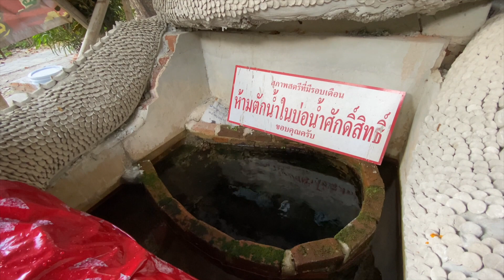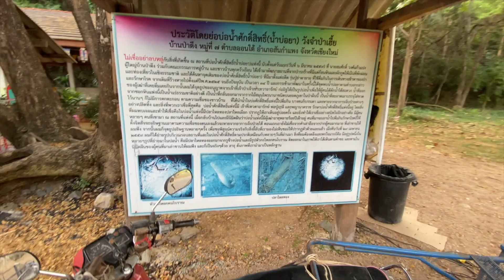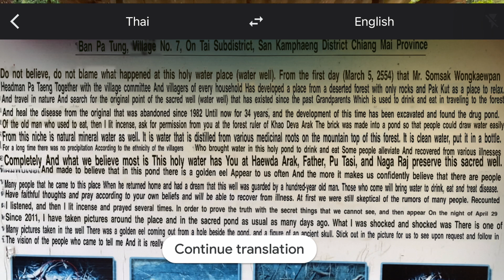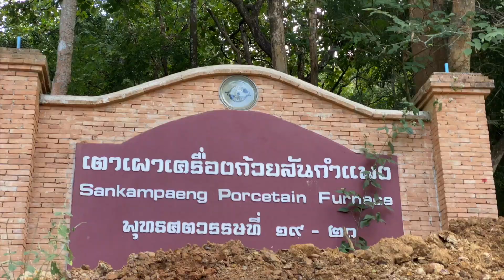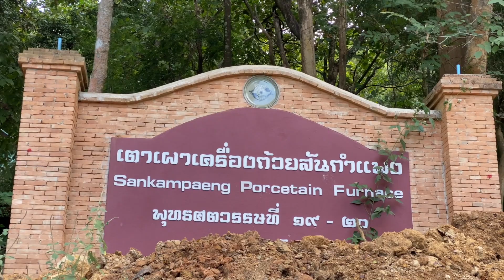Mun Dabruan Ancient Kilns and Springs of Ban Pa Tung in San Kamphaeng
Mun Dabruan Ancient Kilns and Springs of Ban Pa Tung in San Kamphaeng is a video recorded during my visit Ban Pa Tung in San Kamphaeng to look at the Statue of Mun Dabruan and also the springs and wells mentioned in the inscriptions found on stones in Wat Pa Tueng (Khru Ba La) Museum that we visited a few months ago. The statue of Mun Dabruan is opposite the entrance of Wat Chiang Saen, the temple he is responsible for erecting in AD 1400’s. I visit Mae Pha Haen Reservoir and the spring now cherished as an attraction and supplying water to local people and I fly a drone over the reservoir and valley. I also fly a drone over another nearby valley showing the rolling mountains and distant Huai Lan Reservoir.

Mae Pha Haen Reservoir and
Ban Pa Tung Ancient Spring